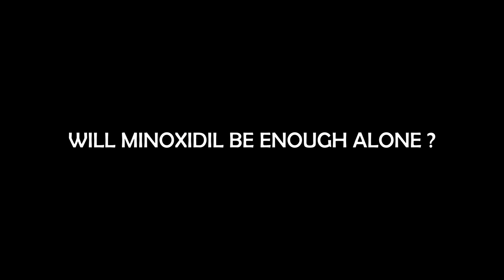Minoxidil Booster: A Powerful Solution for Hair Loss? | How does Minoxidil work? | Venkat Center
In this video, Dr. Venkataram Mysore discusses Minoxidil Booster, a treatment for baldness. Minoxidil is an established, affordable, and effective drug, but it is also surrounded by misconceptions. Some patients experience side effects such as itching, flaky scalp, and dry hair, while others report initial hair loss.

While some Minoxidil brands may cause these side effects, alternatives in the form of water-based, gel, and foam preparations can help mitigate these issues. It's important to note that initial hair loss is a temporary phase in all hair loss treatments.

Minoxidil is effective for approximately 50-60% of users. Others may not respond due to excessively weak hair roots or they may be non-responders to Minoxidil.

Baldness has no known cure; all medications work only as long as they are being used. Hair transplantation remains the only permanent solution.

Timestamps

00:00- Introduction
00:17- What is Minoxidil Booster?
02:56- Why does Minoxidil not work?
3:41- What are Minoxidil non-responders?
4:39- What are these Minoxidil boosters?
5:53- Will this be a cure for baldness?
6:50- Will Minoxidil be enough alone?
7:39- How long will it take?

Despite some limitations, Minoxidil is a safe and cost-effective drug with strong evidence backing its use. It's crucial to remember that effective baldness treatment often requires a combination of multiple therapies to address different levels of hair weakness.

In closing, Dr. Venkataram Mysore emphasizes the importance of consulting a qualified dermatologist for appropriate treatment.

Venkat Center for Hair Skin & Plastic Surgery (formerly known as Venkat Charmalaya) is a state-of-the-art center for advanced care in hair transplant, dermatology, liposuction, and plastic surgery in Bangalore, India.

Dr. Venkataram Mysore is one of the foremost dermatologists in India and the world. He is a unique combination of dermatologist, dermatopathologist, and hair transplant surgeon, with over 30 years of experience in different countries.

You can do a video consultation or visit our clinic for more info regarding any cosmetic treatments.